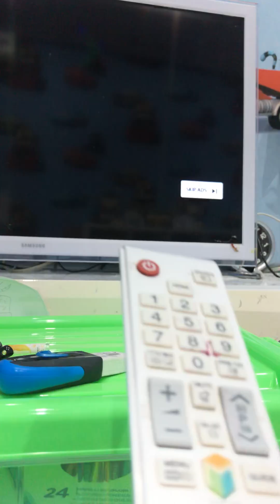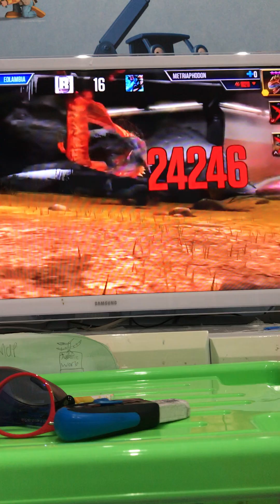Eolambia level 999999 dinosaur videos episode 31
Enzo Ezio best moments